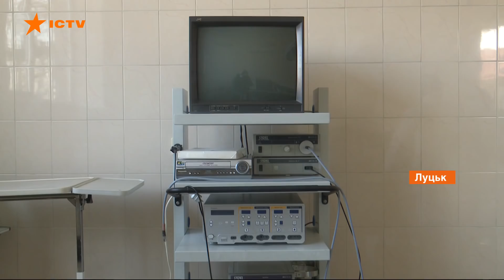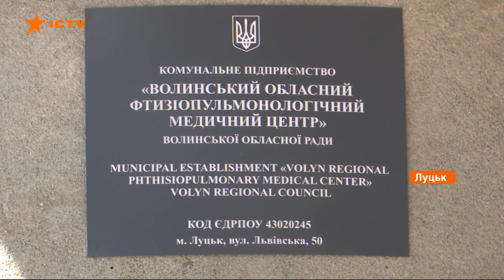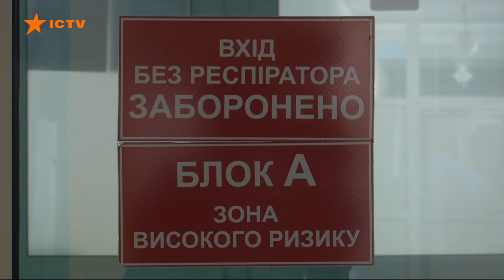Не хватает на зарплаты и медикаменты. Стационар на Волыни недополучил деньги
23 млн грн, но лишь половина от необходимых денег. Так Национальная служба профинансировала единственный на Волыни стационар для лечения больных туберкулезом. Этих средств, говорят медики, на зарплату работникам не хватит, не говоря уже о качественной терапии.